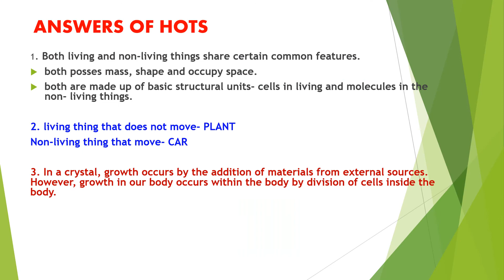ANSWERS OF LIVING AND NON LIVING ||CLASS 6||CBSE